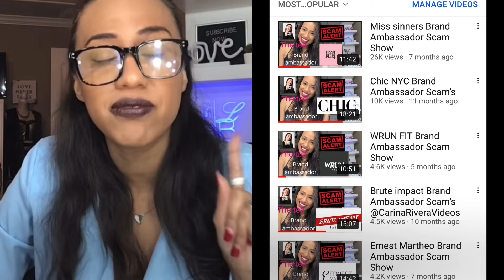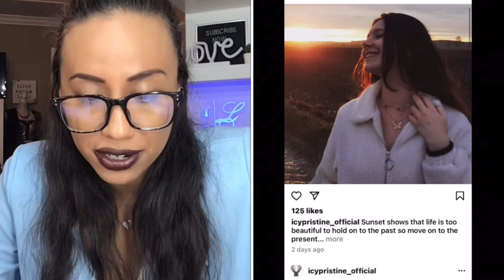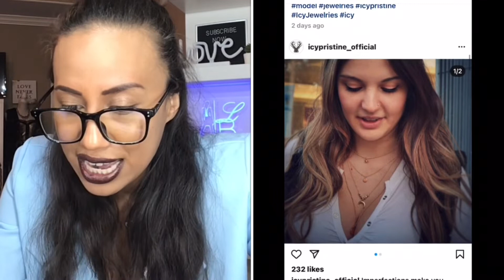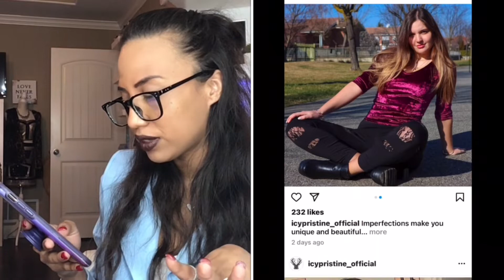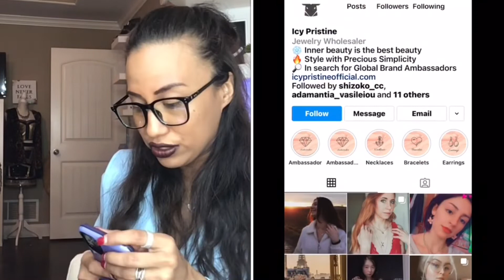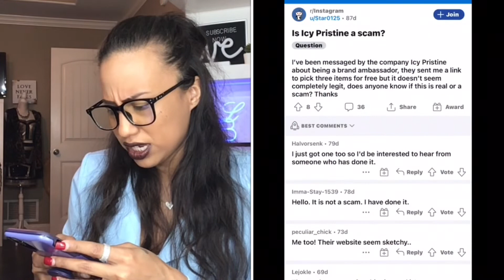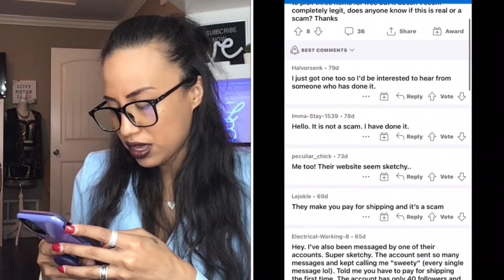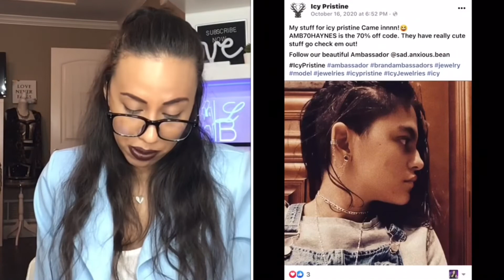Icy pristine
New instagram @CarinaRiveraVlogs Hello welcome I am Carina Rivera. Welcome to my video! 💕
Today’s topic: brand ambassador horror story

If I saved you some money and would like to donate to keep the channel going.
We small creators just love what we do but do it for the money.